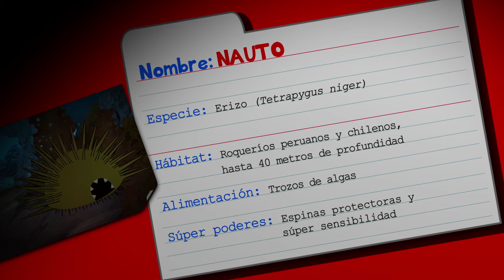Las Aventuras de Ruka: Capítulo 6 "Nauto"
Ruka conoce a Nauto, un sensible y pacifico Erizo quien le enseñará la importancia de todos los sentidos del cuerpo.